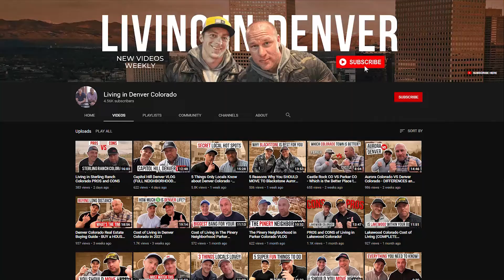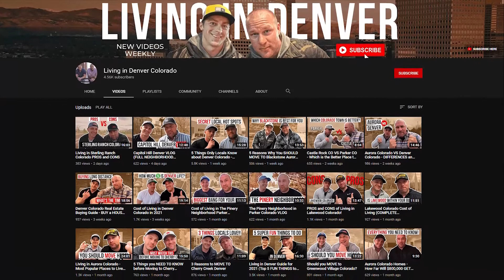#1 Thing to Do in Your First Month as a Real Estate Agent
#1 Thing to Do in Your First Month as a Real Estate Agent // Are you planning to start a career in real estate? Maybe you are a beginner real estate agent or a seasoned realtor and wanted to have a successful career in real estate?

Today, in this video, we will teach you the #1  thing to do in your first month as a Real Estate Agent.